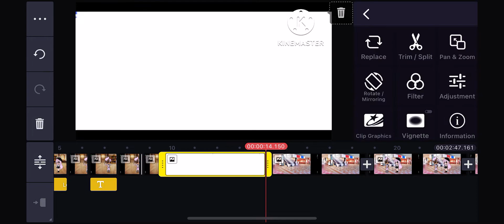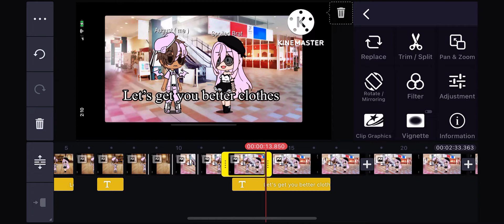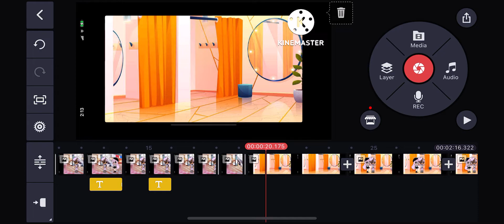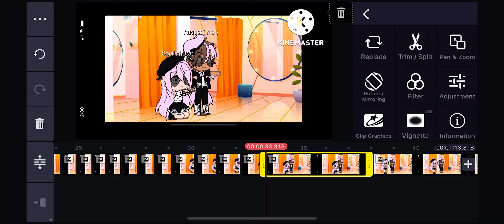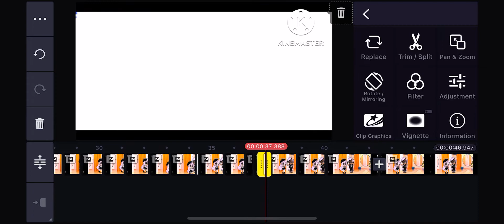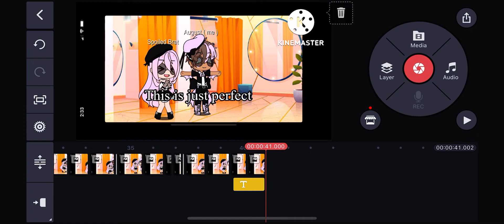Watch me make part 4